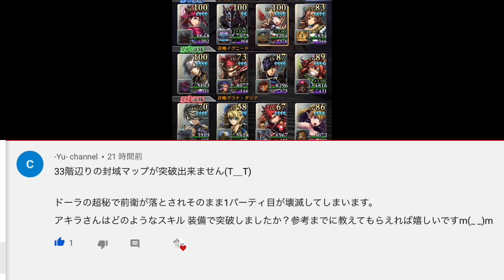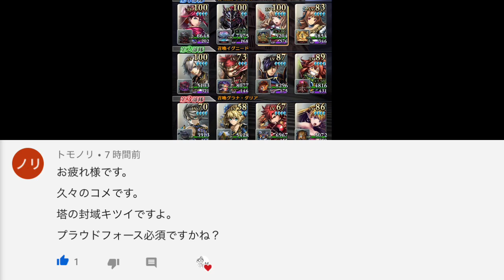アキラのラスクラ実況 #291〜幻英の塔実況〜スナイパーキラーのランディで挑む44Fの水着ユニットたちとの死闘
※毎日21時更新※［アキラのゲーム部屋］ラスクラ実況#75〜検証！隠し武器妖刀ムラマサに闇アタックレイズを付けたときの火力＆生命の指輪のリジェネ効果で回復も可能な件